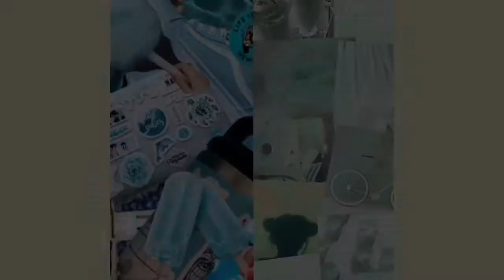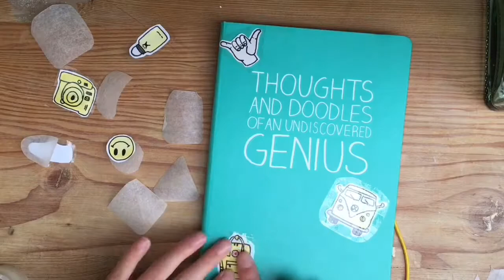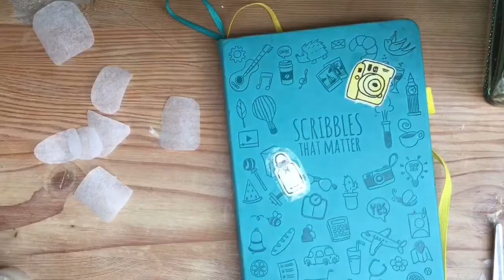DIY Stickers!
How to make your own aesthetic stickers with household supplies!